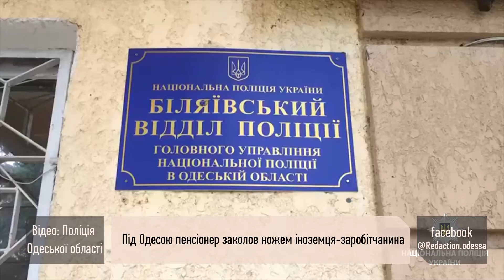ПРОИСШЕСТВИЯ. Дайджест событий за 13 июня